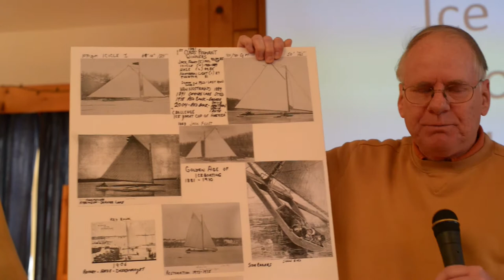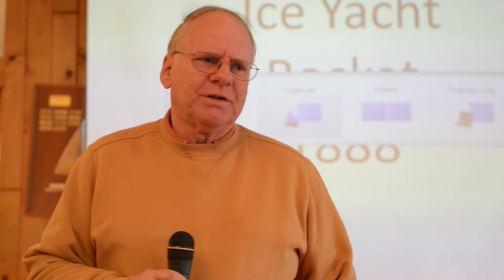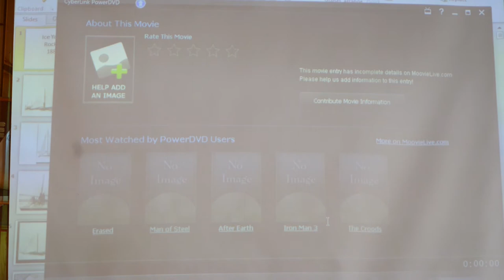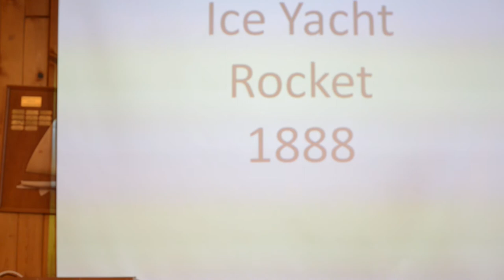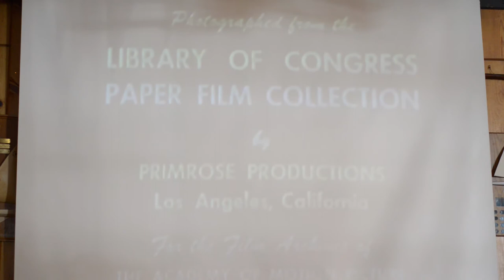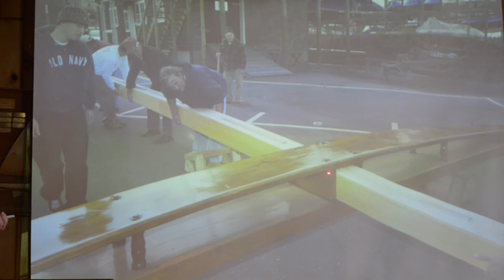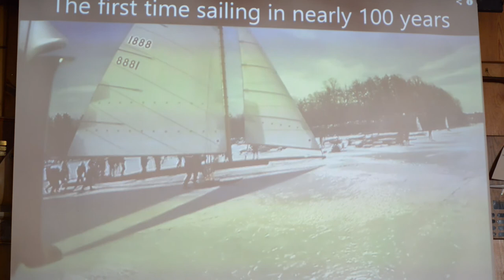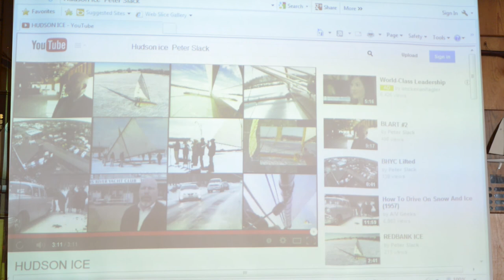NMHA Rocket Restoration Symposium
Navesink Maritime Heritage Association (NMHA) & Monmouth Boat Club (MBC) & North Shrewsbury Ice Boat and Yacht Club (NSIBYC) Rocket First Class Ice Yacht Restoration Symposium